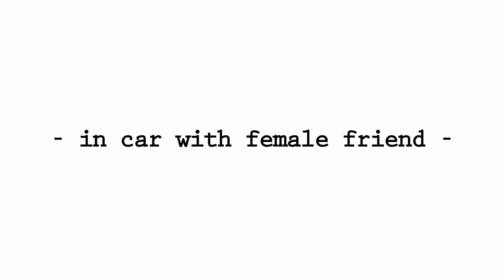Driving with a female friend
God bless the seatbeat